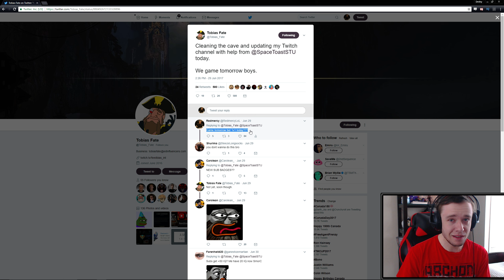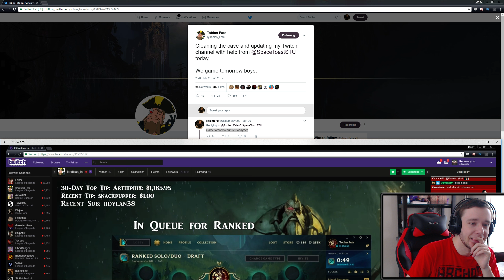TOBIAS FATE FIRING SHOTS AT OUR 1v1 | IT'S COMING..GET READY! HYPE!! - League of Legends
Tobias Fate Responds To My 1v1 Request And FIRES SHOTS..ITS ON BOYS GET HYPED, GET READY, IT IS COMING(This Is FRIENDLY BANTER)!! "Like" if you want more!